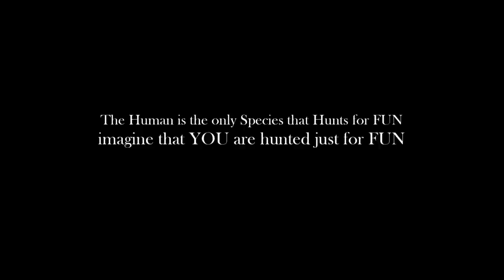The Runner A Short Film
With this short film we like to point out to the damage that Men do to Nature, without thinking of the consequences for the future generations of his own species. We're not forced to hunt to have a dinner, like we did in the past, we doit for fun and that is shameful.